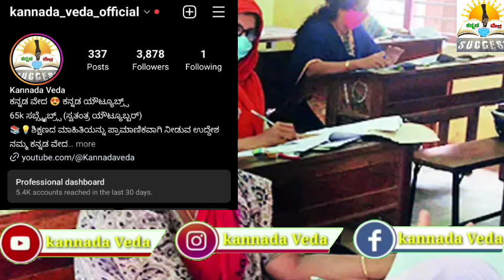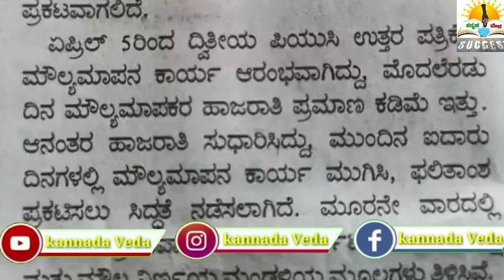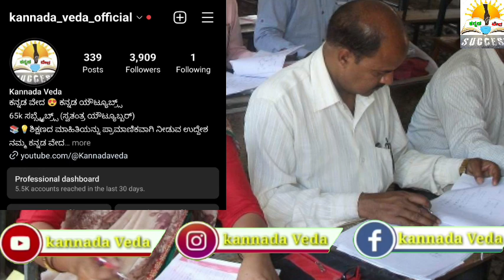SSLC Exam 2023 Grace Marks For Students | SSLC ಎಲ್ಲರಿಗೂ ಗ್ರೇಸ್ ಮಾರ್ಕ್ಸ್ ಇಲ್ಲ?| Karnataka